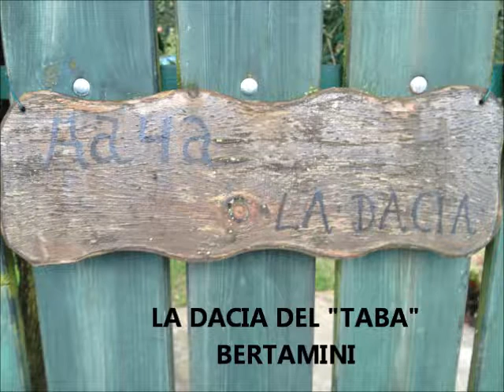TELEVIGNOLE - TRA POMI, OLIVI, STROPERE, BRUGNE, CAVAI...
televignole - do passi de matina bonora nele campagne de Vignole